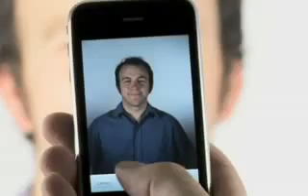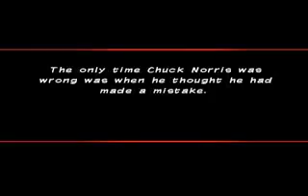Chuck Norris Bring On The Pain On Iphone Gameplay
Check out some gameplay from the upcoming Gameloft game on Iphone called Chuck Norris Bring On The Pain.Let's kick a$$. For the latest news/pics etc on this and other Iphone games news feel free to check out my new Iphone games news reviews and videos site out ...Let me know what you think..Many thanx